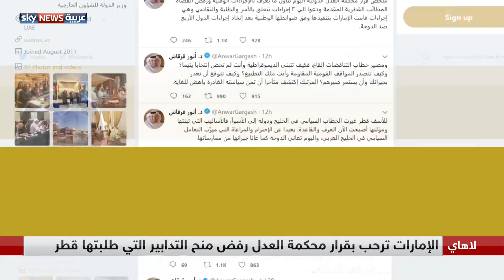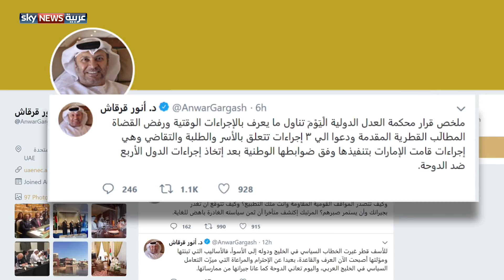الإمارات ترحب بقرار محكمة العدل رفض منح التدابير التي طلبتها قطر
رحبت الإمارات العربية المتحدة بقرار محكمة العدل الدولية فيما يتعلق بطلب قطر للتدابير المؤقتة بموجب الاتفاقية الدولية للقضاء على جميع أشكال التمييز العنصري. وأكدت الإمارات أن قرار المحكمة يعكس أن التدابير المؤقتة التي طلبتها قطر لم تكن مدعومة بأي أدلة.